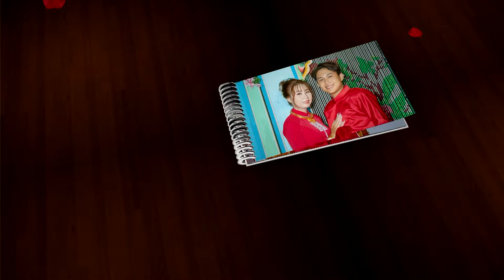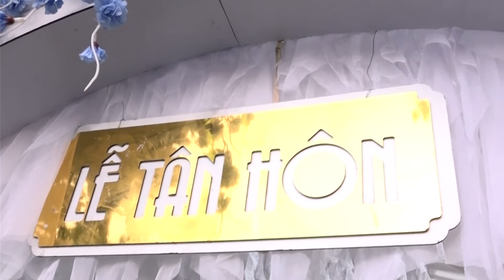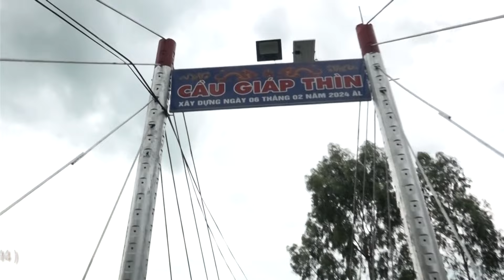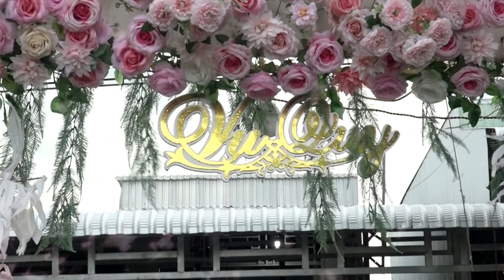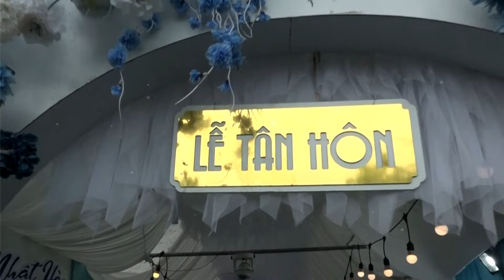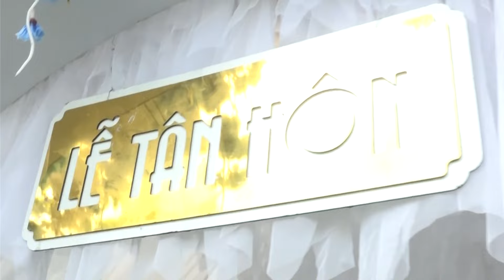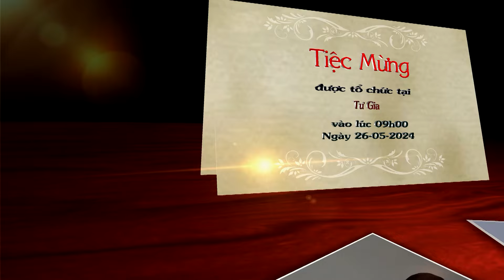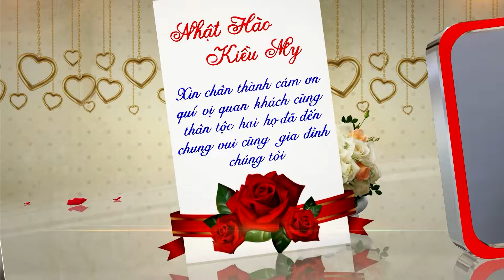Lể Tân Hôn (Nhật Hào & Kiều My )19-04-2024 al